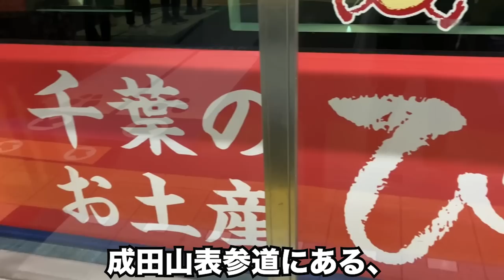【年金生活者の一人暮らし】朝ごはんはインスタントコーヒーとハムエッグ/秋晴れの天気なので…【シニアライフ】#52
【64歳年金一人暮らし】朝ごはんはインスタントコーヒーとハムエッグ/秋晴れの天気でどこかに行きたい/千葉駅周辺を散歩/肉うどん/梅干しおにぎり【料理vlog】

〇私のプロフィール
簡単な自己紹介です
・千葉で、家賃 40,000円の賃貸住宅で1人暮らし
・現在は腰痛で休職中の無職です
・特別支給の老齢厚生年金（報酬比例）は60歳から受給
・およそ20年前に夫と離婚
・子ども達はすでに独立
・2022年5月からYouTubeに挑戦中
・趣味は特にありません

〇ご挨拶
60代一人暮らしの方がYouTubeを投稿するのを見て、私もやってみようと思いました。まだまだ不慣れでお見苦しい点が多々あるかと思いますが、できるだけリアルタイムで身近な情報を投稿していきます。
60代で現在一人暮らしの私。60年も生きているといろいろありますよね。皆さまもきっとそのような波乱万丈な人生を歩んできてると思います。ぜひコメントなどでシェアして頂いて皆さんとやりとりが出来たら嬉しいです。